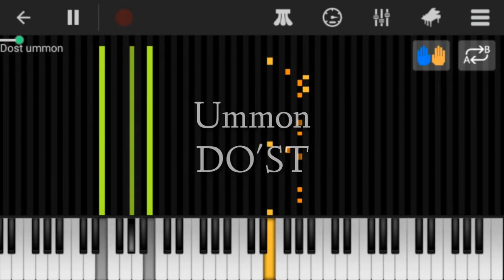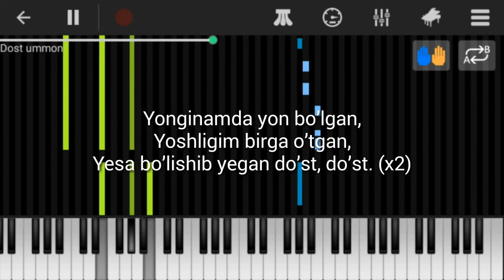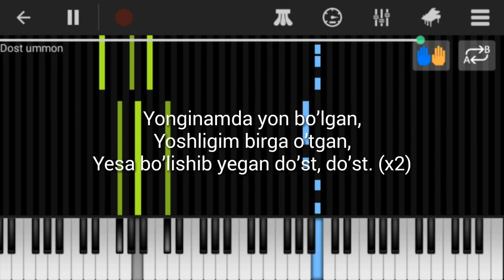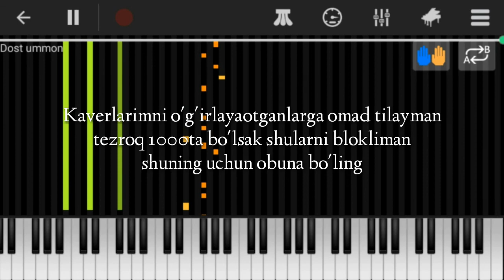Ummon guruhi - Do'st(piano version) | karaoke | kaver | tekst | qo'shiq matni | remix version lyric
Do’st, hayot bizni sinovga tashladi,
Kim do’st, kim dushman, ajratmadi.
Do’st, hayot ko’zlarimni yoshladi,
Rahm-shafqatsiz jazoladi.

Rizqini bo’lishgan, haqqimni yemagan,
Yonimda tik turgan do’st, do’st.
Onam betob bo’lsa, men kabi qayg’urgan,
Yonimda tik turgan do’st, aziz do’st.

Yonginamda yon bo’lgan,
Yoshligim birga o’tgan,
Yesa bo’lishib yegan do’st, do’st. (x2)

Oqibat qalbda yashasin albat,
Vaqt o’tib, do’stga do’st muhtoj bo’ladi albatta.
Yuztuban mol-dunyo, boylik quliga aylandimi,
Bir kun kelib, aniq qolar g’aflatda.

Avval o’yla, topiladi mayli pul, boylik,
Munosabat buzildimi, tiklash qiyindir do’stlik.
Axir do’stlik ila hayoting ham bo’lar mazmunli,
Haqiqiy do’stlar ko’p emas, bo’lar ekan sanoqli.

Og’ir kuningda yoningda bo’ladigan bu kim?
Soxta do’stlar esa baxona topib, turar jim.
Ba’zilar yoningda paydo bo’lar bo’lsa foyda,
Haqiqiylari tayyor turar har vaqt, har joyda.

Chin do’stlarim, sizlardan bir umrga minnatdorman,
Yaxshi-yomon kunlaringizda doimo men borman.
O’rtamizda mustahkam ishonch buzilmasa bas,
Haqiqiy do’stlik boylik bilan hech ham o’lchanmas.

Yonginamda yon bo’lgan,
Yoshligim birga o’tgan,